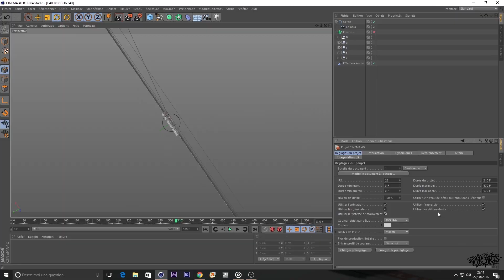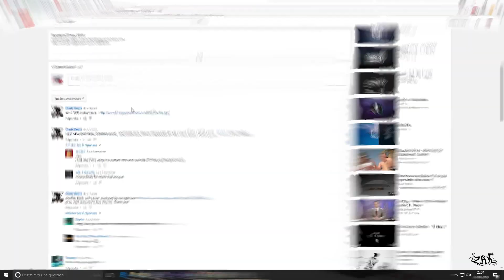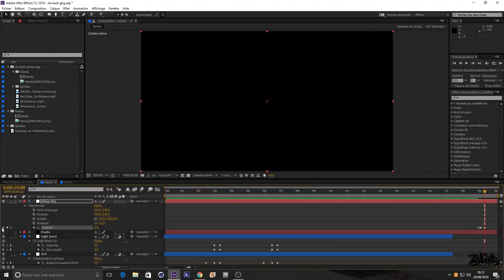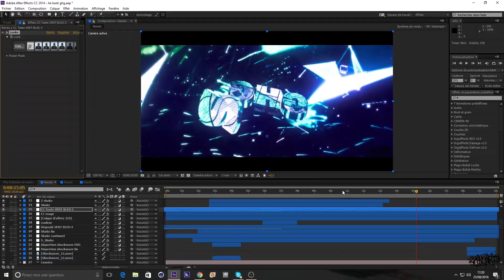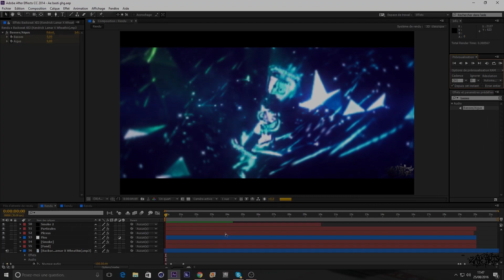Speedart intro BastiGHG | Zak'Arts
To buy my packs (5th pack + Splines pack V1, V2, V3 +
Sync pack V1) :

Skype : zak512cod

I don't do intro vs promo, so don't ask me in the comments